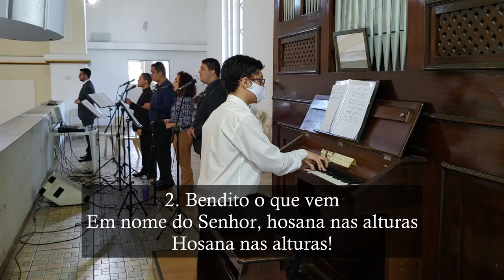Santo é o Senhor, nosso Deus - Pe. Ney Brasil - Órgão de Tubos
Santo da Missa no aniversário de 40 anos de ordenação sacerdotal de Dom Pedro Luiz Stringhini, na catedral de Sant'Ana em Mogi das Cruzes.

L. e M.: Pe. Ney Brasil

Vozes: Mateus, Pedro ,Vinícius e Rayane
Solo: Rayane
Órgão: Vitor Sousa

Santo, Santo, Santo é o Senhor
Santo, Santo, Santo é o Senhor, nosso Deus.

1. Senhor Deus do universo
O céu e a terra proclamam vossa glória

2. Bendito o que vem
Em nome do Senhor, hosana nas alturas